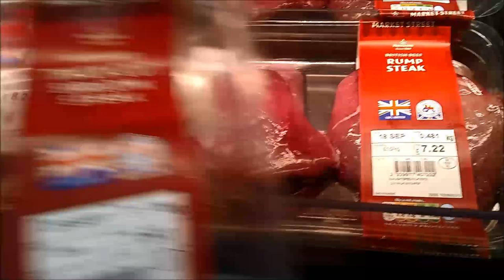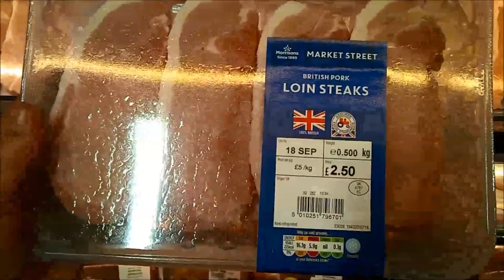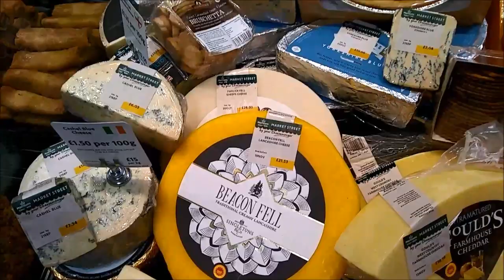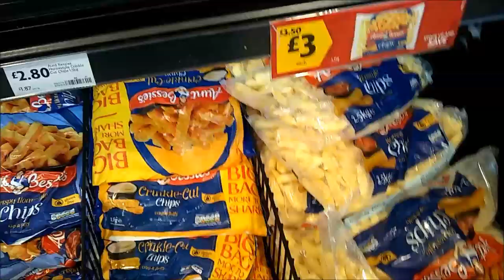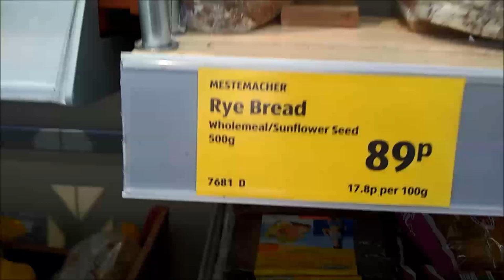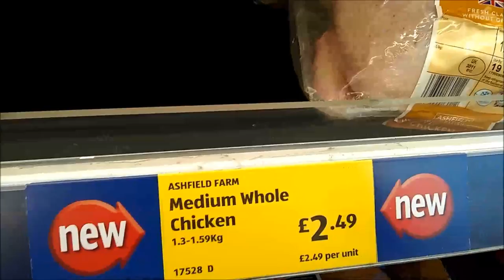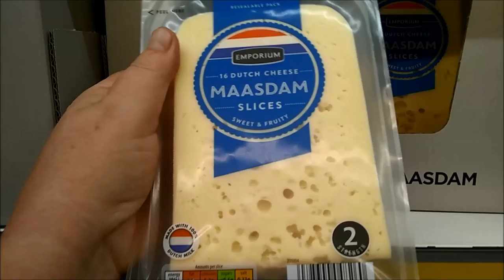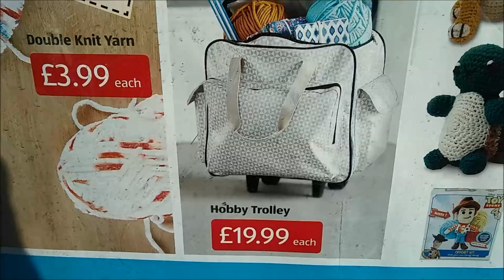544. ЧТО ПРОДАЮТ В АНГЛИЙСКИХ СУПЕРМАРКЕТАХ # КАЧЕСТВО ПРОДУКТОВ ПИТАНИЯ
. ЧТО ПРОДАЮТ В АНГЛИЙСКИХ СУПЕРМАРКЕТАХ.МОИ ПОКУПКИ